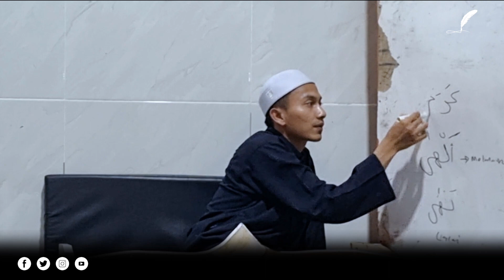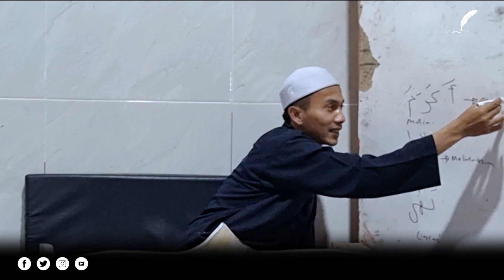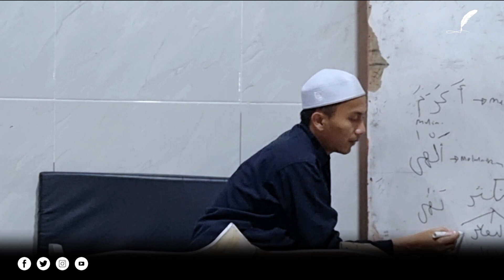LUAR BIASA !? ATTAKASUR ITU MA'NANYA ADA TIGA || Hm. Irfan Burhanudin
ustadz irfan burhanudin

kuncinya ilmu dalam kitab manhajus sawi

kajian kitab manhajus sawi

kajian rutin mingguan~Tafsir Jalalain
7
cara mahir baca kitab gundul

jadwal Kajian Ust. HM. Irfan Burhanudin

-Senin,Rabu,Kamis,Sabtu Ba'da Subuh: (Kitab Alfiyyah Bin Malik & Mirqotus Su'udu Tasdiq)

-Minggu Ba'da Subuh : (Kitab Tafsir Jalalain)

-Malam Selasa Pukul 21.00 : (Jurumiyah, Tasrif, Qomitu Tughyan, Tafsir Jalalain)

-Malam Sabtu , Ba'da Maghrib (Mushola Attaqwa : Kajian : Manhajus Sawi)

-Malam Senin : Ba'da Isa (mushola baitul Muttaqin : Kajian Kasyifatus Saja)

- Malam Rabu dan Kamis Ba'da Isa (Masjid Raya Al Muhajirin : Tahsin Al-qur'an)

Bagi Rekan-rekan Qoum muslimin yang ingin mendalami ilmu nahwu dan shorof bisa ikut bergabung dalam group media kami.

Ustadz/Ustadazh yang mau ikut belajar Ilmu Nahwu Shorof.. untuk mendalami Bahasa Arab dan memahami Al-qur'an bisa ikut grup..